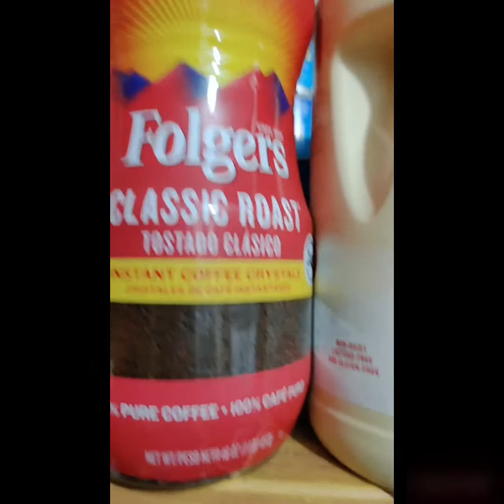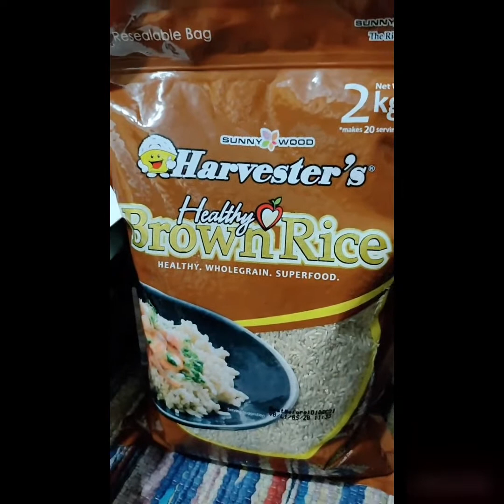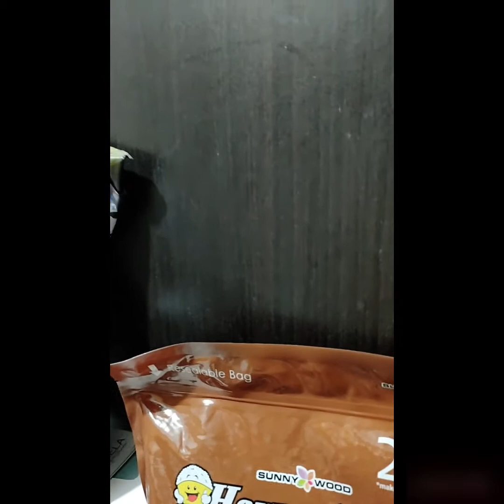SHOW YOU WHAT I BOUGHT ONLINE PALENGKE👍👍👍||Gnewskie TV®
In this video you will see what my shopping list was delivered to me. Because of the pandemic that started ot all, online shopping is the most effective and helpful way how shoppers can be safe and conveniently just stay home. I been doing this since of home quarantine. And its very safe and no more going through with the wet market and long lines at the supermarkets.